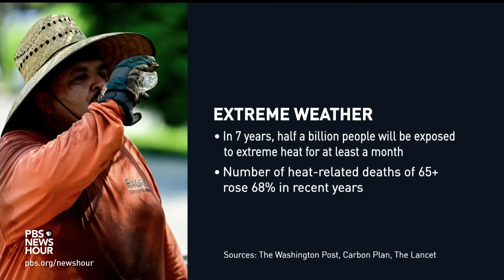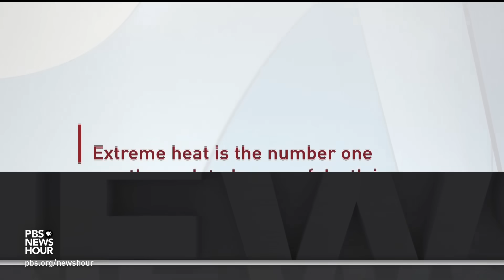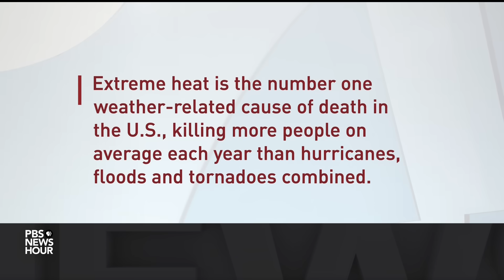Climate scientist discusses this summer's extreme weather and long-term trends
Extreme weather is hitting with catastrophic consequences. At least eight people died in Europe after severe storms, 31 people died from flooding in Brazil and more than 80 million Americans are living through blazing temperatures and yet another heat alert. It all comes as the planet reached an alarming milestone this summer. William Brangham discussed the impacts with Gavin Schmidt.